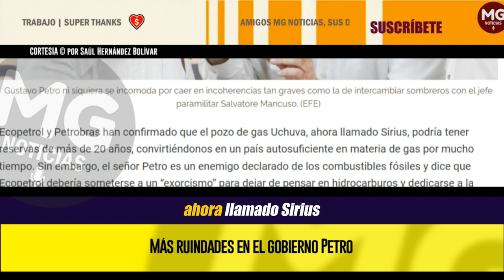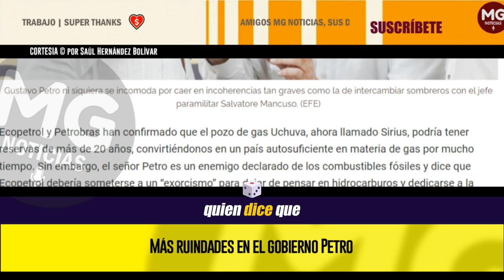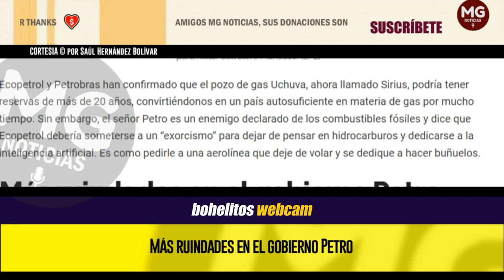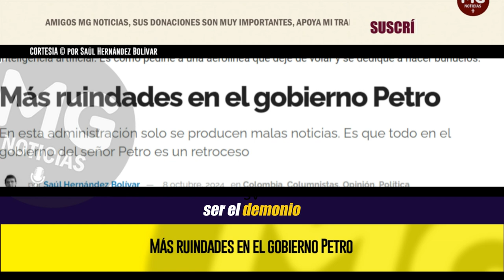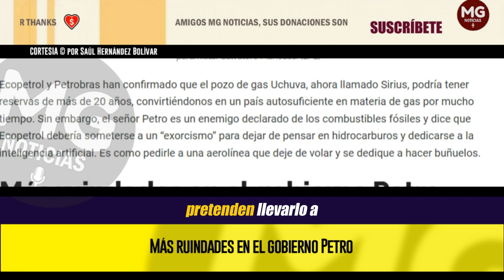MÁS RUINDADES EN EL GOBIERNO PETRO 🔴 "En esta administración solo se producen malas noticias"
Ecopetrol y Petrobras han confirmado que el pozo de gas Uchuva, ahora llamado Sirius, podría tener reservas de más de 20 años, convirtiéndonos en un país autosuficiente en materia de gas por mucho tiempo. Sin embargo, el señor Petro es un enemigo declarado de los combustibles fósiles y dice que Ecopetrol debería someterse a un “exorcismo” para dejar de pensar en hidrocarburos y dedicarse a la inteligencia artificial. Es como pedirle a una aerolínea que deje de volar y se dedique a hacer buñuelos.